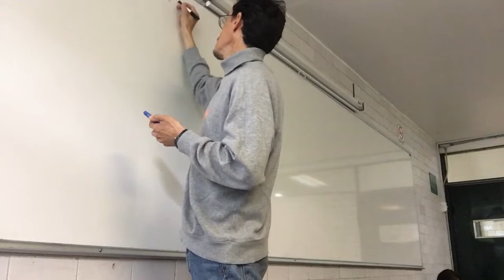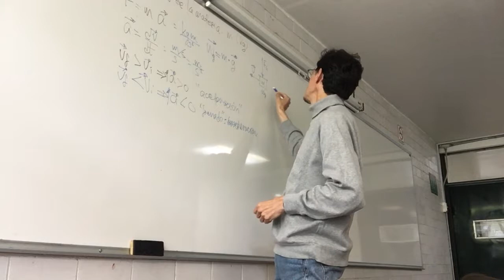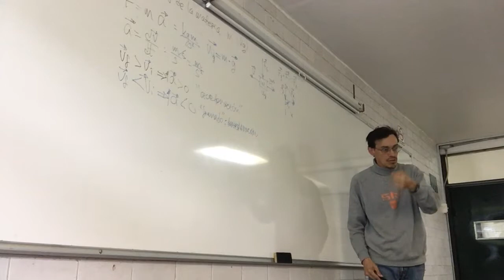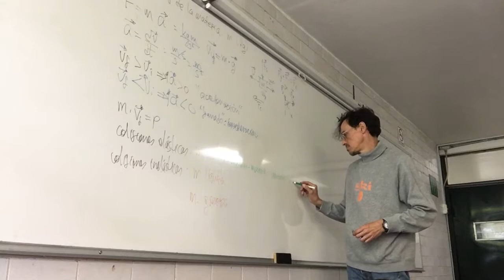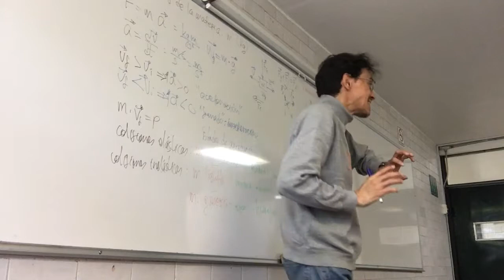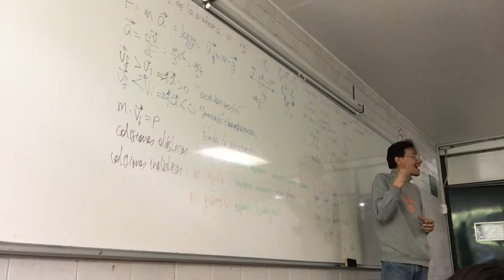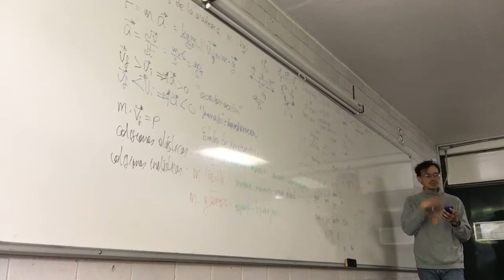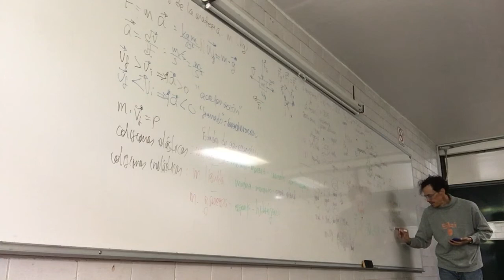Cambios de estado y cambios de energía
25 de octubre de 2017